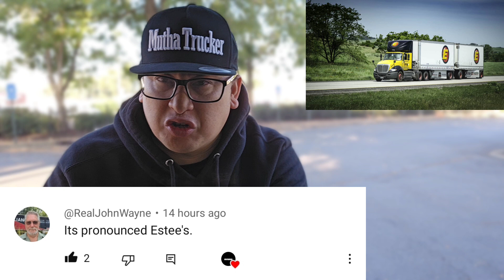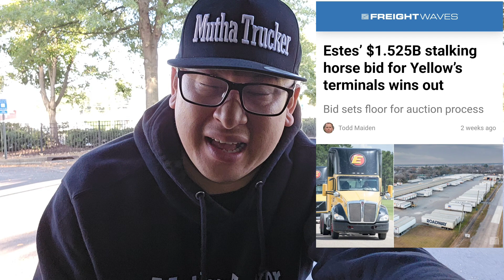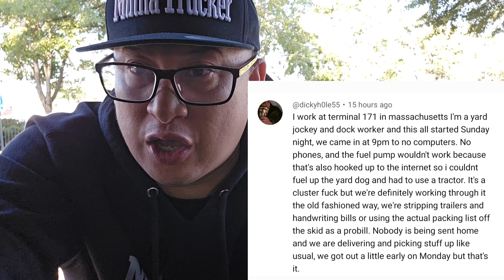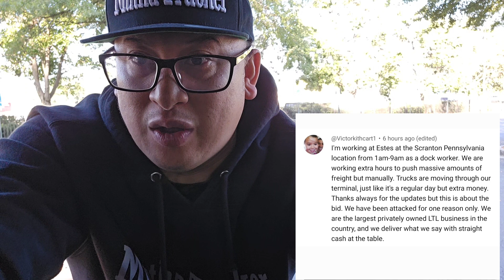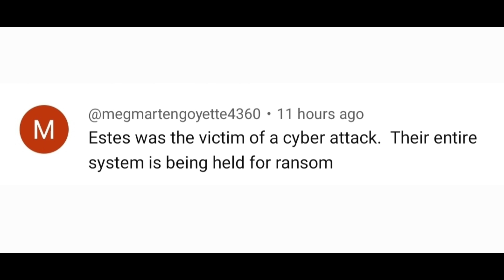Hundreds Of Truck Drivers Expose The Truth What Really Happened To Estes 8,078 Truck Drivers